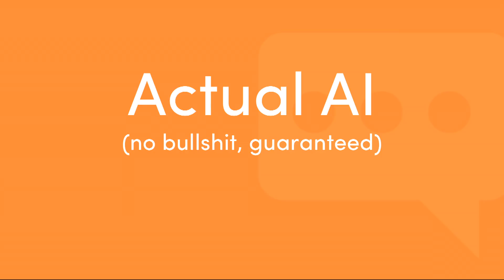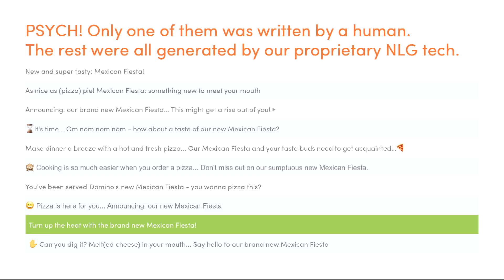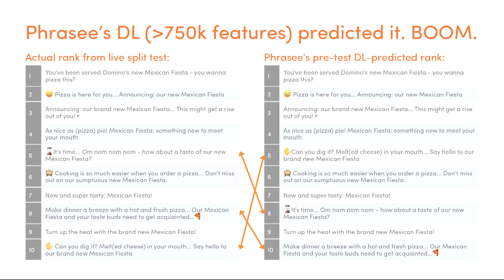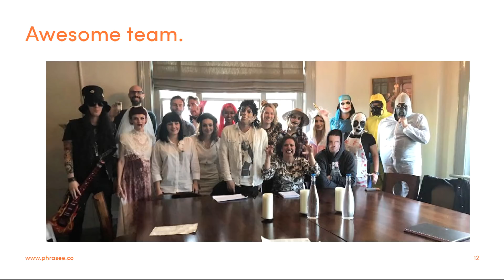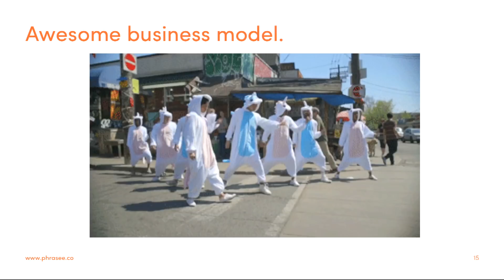Demo Day AI Category Winner - Phrasee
Phrasee "AI that writes better than you." The winning Demo Day pitch at the A-ha! conference, December 12, 2017 by Parry Malm, CEO of Phrasee.